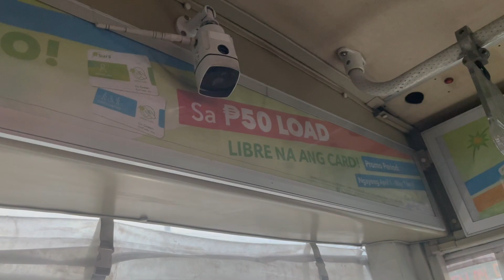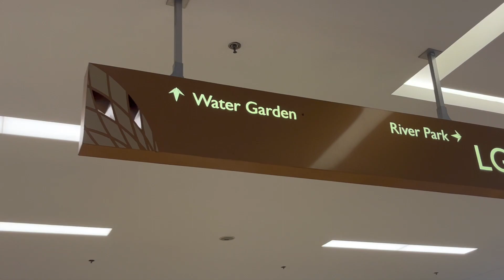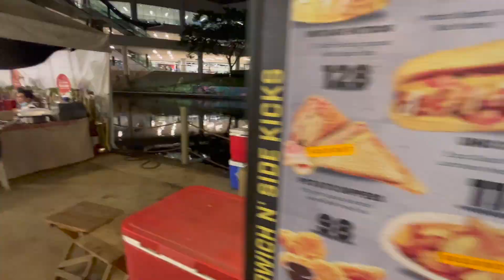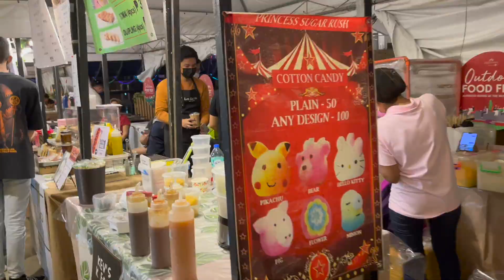Oh seriously 🤩 what is this place?🥰 vlog by Mohit , 🇮🇳 indian in Philippines 🇵🇭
🇮🇳 Indian MBBS student in Philippines 🇵🇭

University of perpetual help system delta in Philippines 🇵🇭